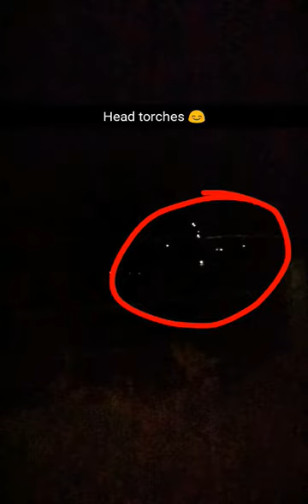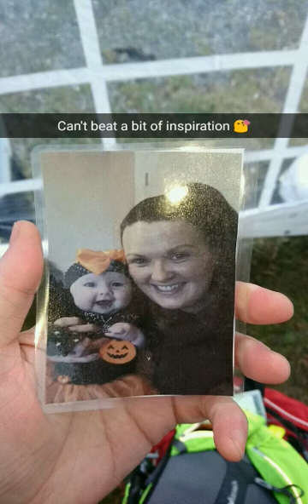Art O'Neill Challenge 2017 - Video + Stills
Art O'Neill Challenge 2017. A 55km trek out of Dublin and across the Wicklow mountains to Glenmalure Valley. Start time of 1am on Jan 14th. The Challenge is organised by the fantastic Dublin Wicklow Mountain Rescue Team and all proceeds go to them.
The event follows the route taken on January 6th, 1592 by Art O’Neill, his brother Henry, and Red Hugh O'Donnell when they escaped from Dublin Castle (under English rule at the time) with the hope of reaching the relative safety of the remote Glenmalure Valley over 50km away. Unfortunately Art died along the way and Red Hugh suffered severe injuries. So there is a great history behind a great event.